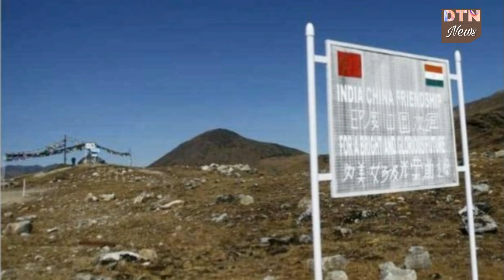धमकी के बीच भारत को डोकलाम समेत इन जगहों पर चीन से रहना होगा सतर्क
डोकलाम को लेकर भारत और चीन के बीच तनाव जारी है. यहां दोनों देशों की सेना टकराव की स्थिति में है. दोनों देशों के बीच तनाव इस कदर बढ़ गया है कि कई मीडिया रिपोर्ट्स में दोनों देशों के बीच युद्ध की स्थिति का विश्लेषण भी किया जा रहा है.